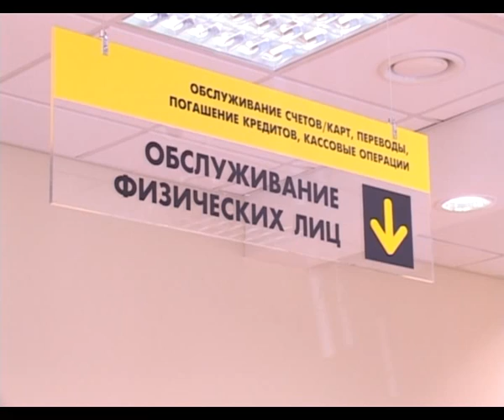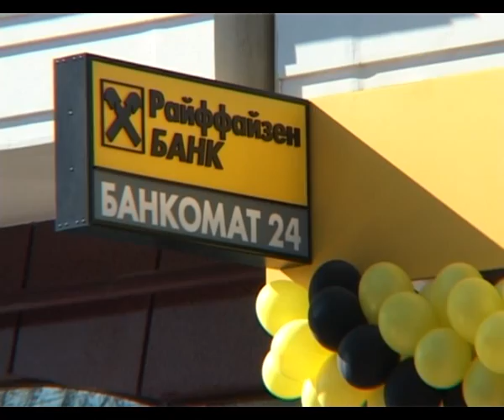Райффайзенбанк открыл новый офис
Надежность. Качество обслуживание.  Удобство. В Анапе новое отделение заработало полным ходом